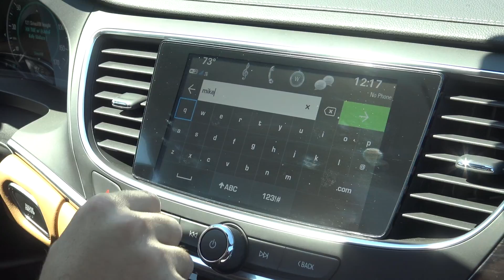FIRST DRIVE 2017 BUICK LACROSSE